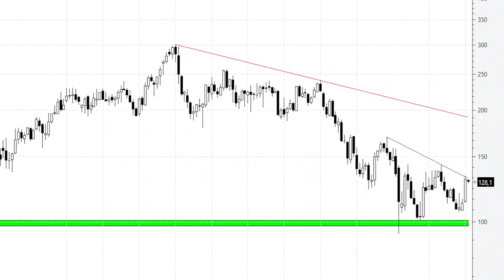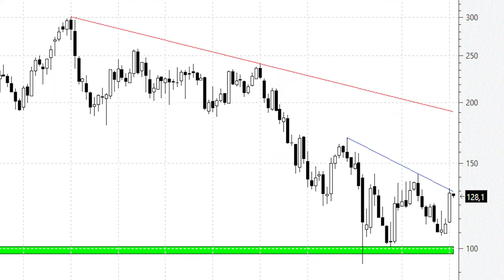📈 Videoanálisis de Vodafone mientras respete el soporte vital de los 100 peniques, adelante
Sin hacer mucho ruido los títulos de Vodafone, con sus correcciones contra tendencia, acumulan una revalorización del 20% desde los mínimos de noviembre en los 106,30 peniques.